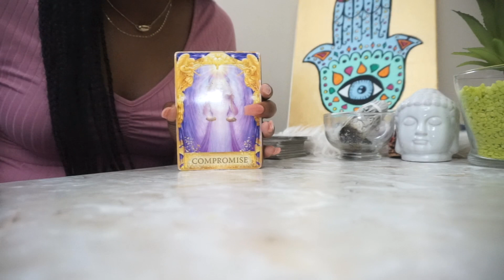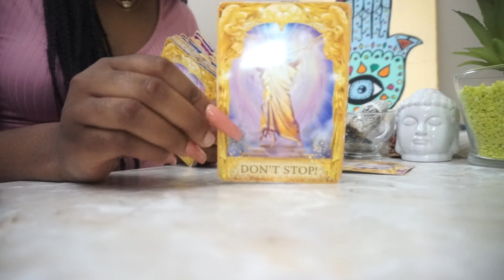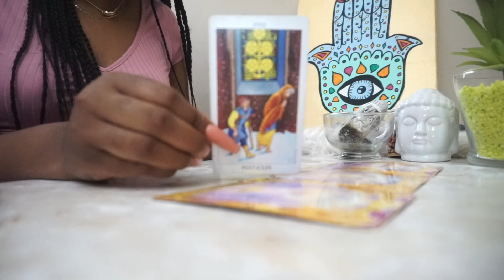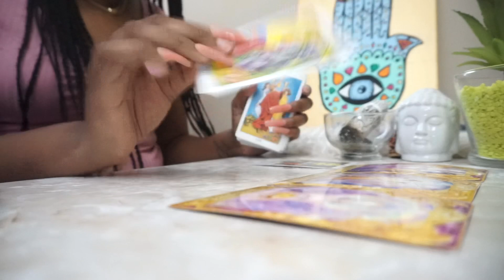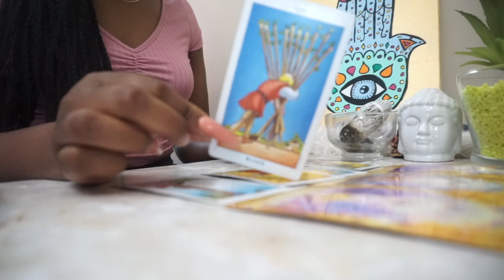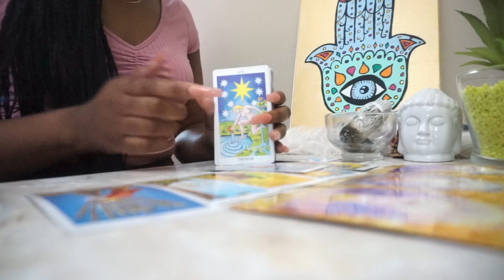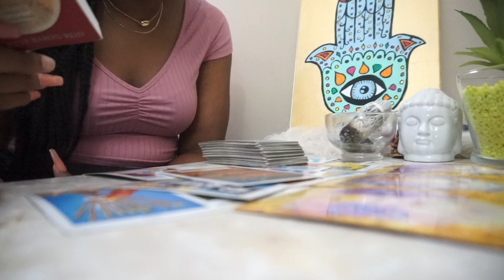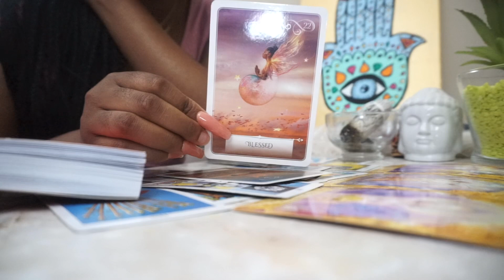VIRGO🚨URGENT MESSAGE🚨LIFE IS A MARATHON 🥇🚵‍♂️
PINK AURA TAROT READINGS💖

1 QUESTION - $7

2 QUESTIONS - $14

3 - QUESTIONS $21

4 QUESTIONS - $28